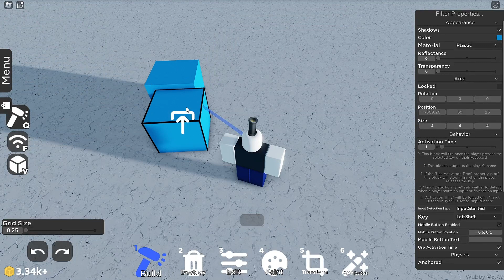Wubby Wiring: Episode 1 - Left Shift To Sprint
Tutorial i guess